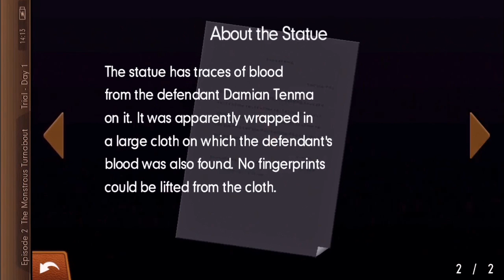Mega Sucks at Ace Attorney: Dual Destinies #19 - Taka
The most uncreative name in the world. XD

What is Phoenix Wright: Ace Attorney - Dual Destinies?

Ace Attorney - Dual Destinies is a visual novel adventure game developed and published by Capcom in 2013. The game was originally released on the 3DS, but it received a port for IOS a year later. Taking place about one year after Apollo Justice: Ace Attorney, Phoenix Wright has once again returned to the courtroom to prevent innocent people from being thrown into jail.

This time around, the player will take control of three characters: Phoenix Wright, Apollo Justice, and Athena Cykes. All three of them have something interesting to add to the mix, and all three of them have fully fleshed out personalities of their own.  Together at the Wright Anything Agency, they take on cases that seem practically impossible to win, with the absolute belief that their client is innocent.

Things will certainly be tough, however, as the developers decided to return to form with an "evil" prosecutor. The main opponent of this game is Simon Blackquill, and he is not to be messed with. He's tough, sinister, and he does not mess around. Like every great prosecutor in these games, there's more to him than meets the eye, but just what exactly?

Ace Attorney - Dual Destinies is the first game to feature 3D character models, being the first game not to be developed for or ported to the Nintendo DS. This creates a new, smooth, and refreshing atmosphere. But the jump isn't so great that veteran players can't get used to it. Fun, exciting, and full of just as much humor and heart as previous titles, Ace Attorney - Dual Destinies is sure to please old fans and newcomers alike.